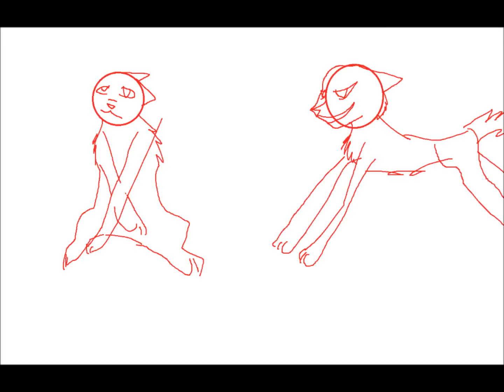cat fight test